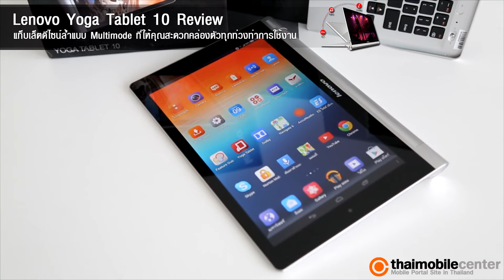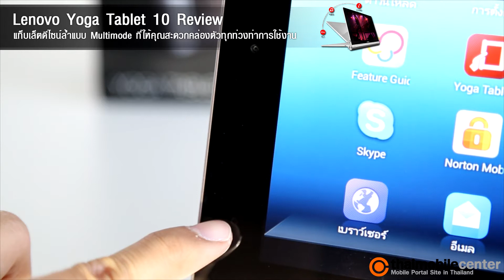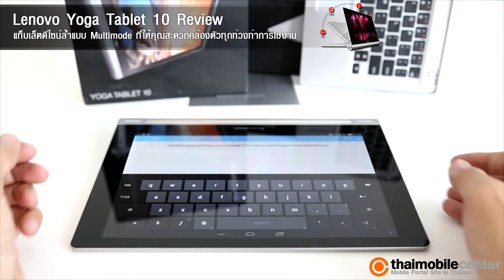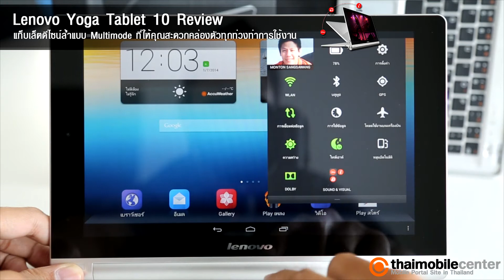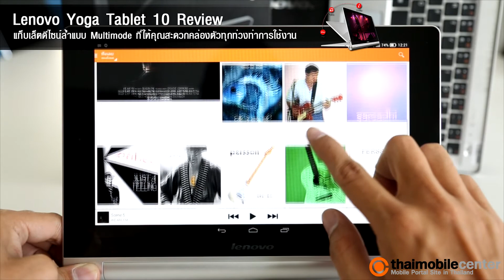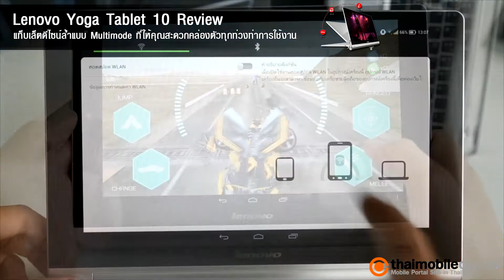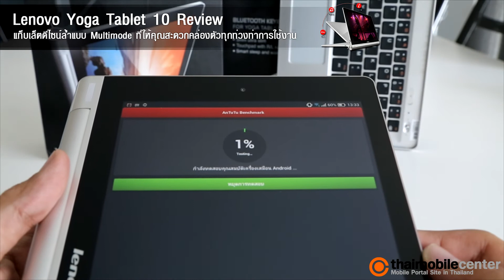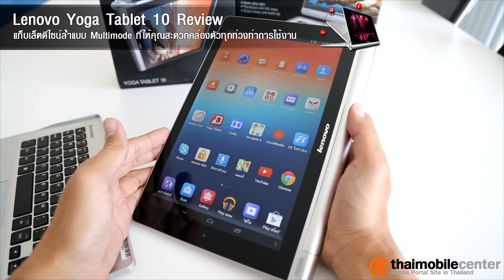วีดีโอรีวิว (Video Review) Lenovo Yoga Tablet 10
แท็บเล็ตดีไซน์ล้ำแบบ Multimode ที่ให้คุณสะดวกคล่องตัวทุกท่วงท่าการใช้งาน